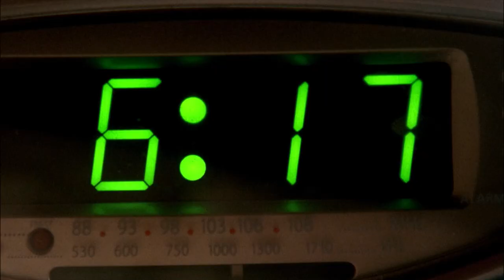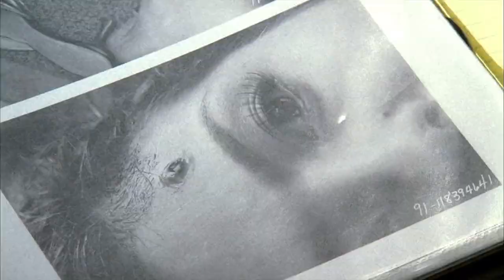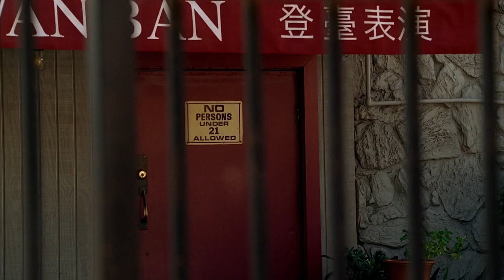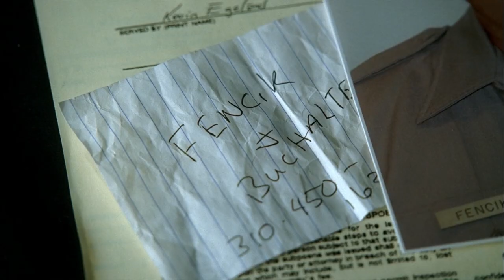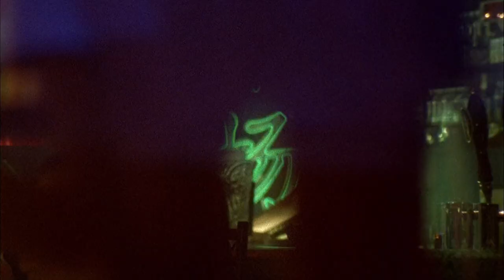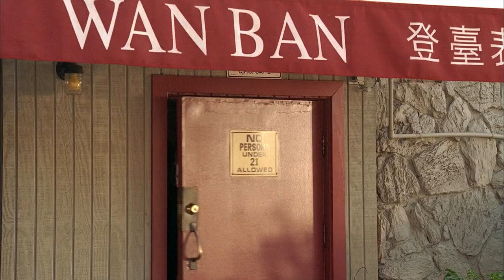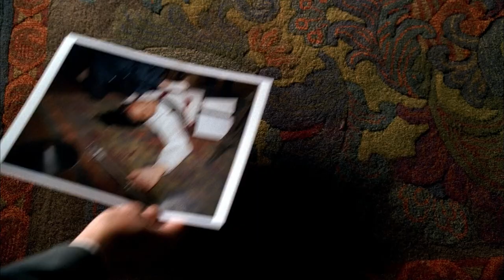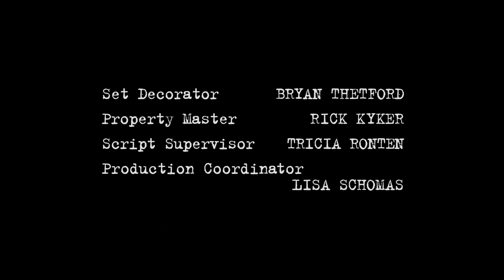Day Break S01E09 - Série Complète en Français [ Drame, Action ] | 4K & HD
✅📄► SYNOPSIS 🎥📽  -   S0️⃣1️⃣E0️⃣9️⃣
L'inspecteur Brett Hopper passe une très mauvaise journée... Accusé du meurtre d'un procureur, il réalise qu'il a été piégé et que ses proches sont en danger ! Lorsqu'il se réveille le matin suivant, il revit cette journée maudite, et en profite pour tenter de découvrir la vérité..

Avec Taye Diggs, Ramon Rodriguez, Moon Bloodgood

Les Meilleures scènes des films et séries ⤵️⤵️⤵️

Genre  | Drame - Action |  Film Complet en Français, Série Complète en Français, Français, Nouveauté, Exclusivité